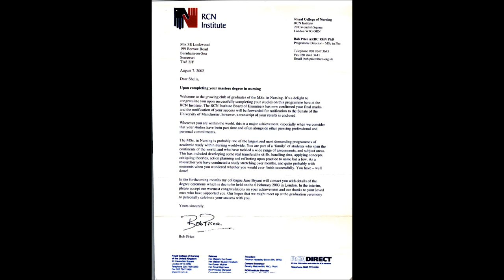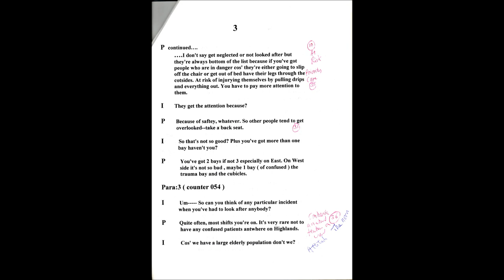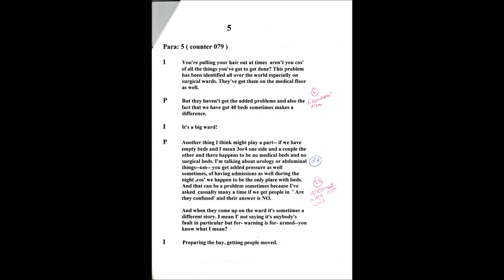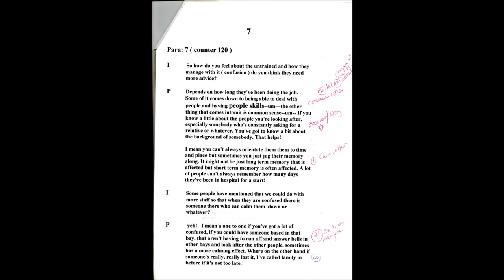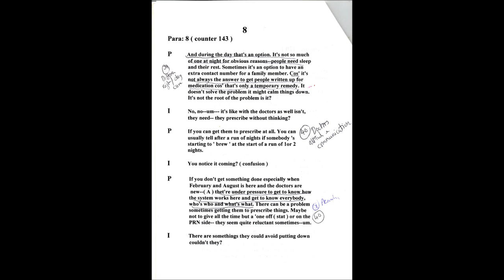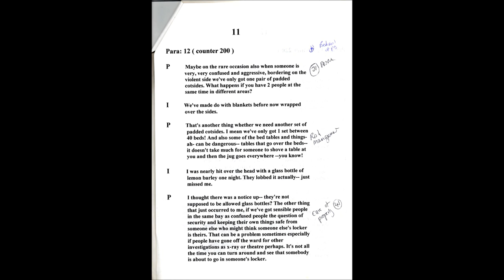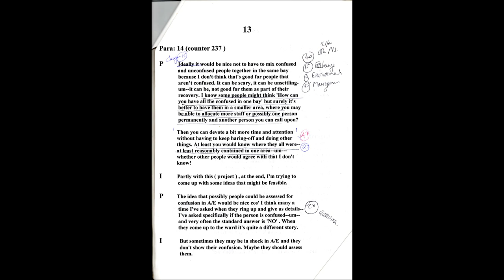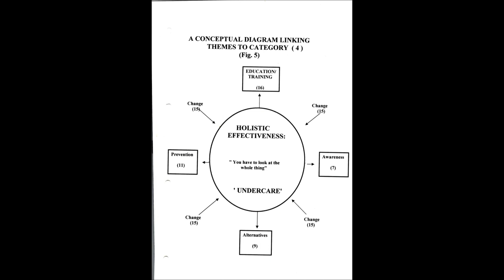MSc Dissertation Interview 2, May 22nd 2021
The Interviews were an essential and important part of the research process.All participants provided informed consent and pseudonyms were used for reasons of confidentiality---permissions were given to share the interviews for educational reasons.Lots of background reading and interpretation was also an important part to look at the wider picture and the expertise of other professionals.The ethnographic process allowed for subjectivity and expression--allowed the voices of the nurses to be heard and their thoughts, feelings and experiences shared...The actual recordings were deciphered for themes and concepts in the interpretation of the problems the nurses experienced while working in a busy acute setting with staff shortages and often complex nursing care procedures following surgery e.g. the Obs...Observations and recordings, blood transfusions, wound care, IV therapies, drug rounds...Lots of skills needed to monitor patients after surgery---their medical and physical observations essential to keep them safe. The lack of Time and the business of the environment often seen as barriers to effective holistic care and especially when caring for the elderly confused patient who were in need of Time, in need of individual care.Patients who are often traumatized by injury and then surgery, dependent as a result and placed on very busy wards--hustle and bustle, bells ringing, phones ringing--lots of activity but no time to STOP. Wards geared up for many tasks ,under pressure...Staff stretched...All these things influence care--cultures evolve to cope .etc...Problems only become problems when any chaos enters the work place--so called disruptive episodes---The Confused wandering patient seen as such an event some can become aggressive following anesthetics and become distressed, immobile---the use of the 'chemical Cosh' used at times to 'settle' people ---so many experiences of having to cope with a very busy work load with little support--individual care --holistic care very difficult to implement ---the culture seen as not conducive to holism---task orientation used for efficiency but with side effects---attitudes and behaviors can develop with nurses run ragged by trying to get the work done--the 'turns', the washes, the doctors rounds, the meals and the paperwork---car plans---But little time to use diversional therapies, orientation and reality therapies and other methods to help the confused patient...The environment not designed to cater, the culture not set up to employ alternative caring plans--no Time, No staff, no philosophical changes or approaches...Under Pressure the norm it seems...